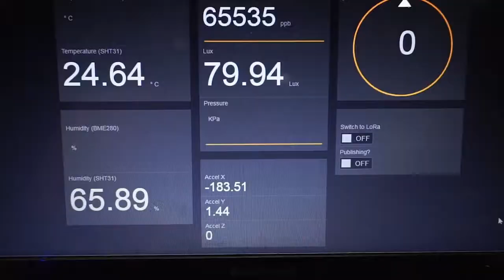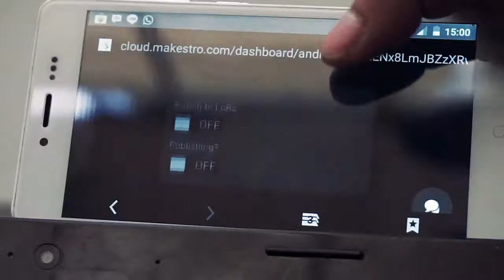Smartcity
YouTube Description